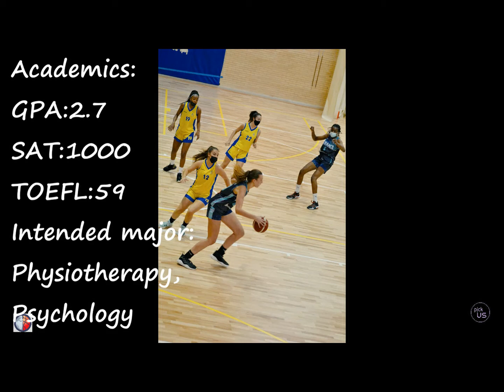Marta Raseron SIGNED KING (TENN) UNIVERSITY 2021 2022 season highlights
#49 Marta Raseron 6-5 post Leganes /Spain class 2022